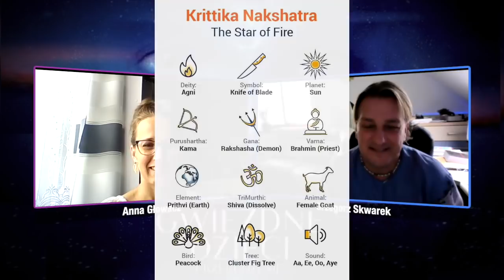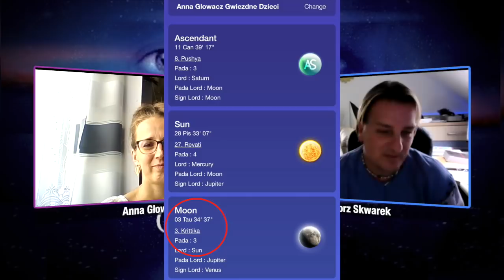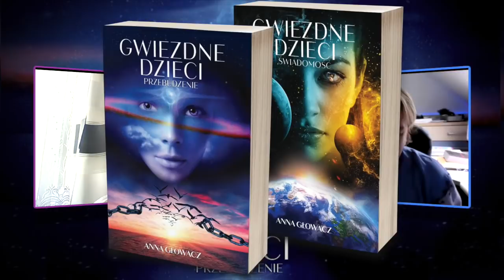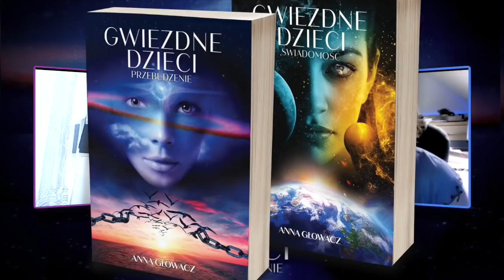Gwiezdne Dzieci - rozmowa z autorką książki Anną Głowacz